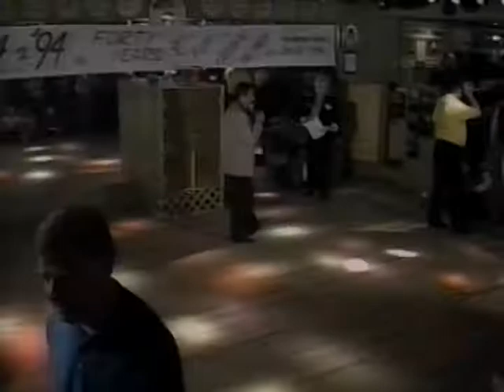1994 - Beach Shaggers Hall of Fame - HoF Exhibition Dance - Group 3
This video includes the dance performed by:

Chick Sawyer
Phil Sawyer  HoF 1989
Ann Huddle - HoF 1988
Buddy Kennedy - HoF 1985
Jo McEachren - HoF 1985
Dennis Sides - HoF 1991
Johnny Lou Fulmer - HoF 1987
Hank Fulmer - HoF 1991
Julia Evans - HoF 1997
Rick Hubbard - HoF 1988

They danced at the Beach Shaggers Hall of Fame during the induction ceremony in 1994.  The event was held at Fat Harold's Beach Club in Ocean Drive, South Carolina.

The Beach Shaggers Hall of Fame was originated by Rick Hubbard during 1983 when he got together with Harry Driver and others with his idea to recognize those original and noteworthy shaggers from Ocean Drive.  Rick was also the owner of the Sand Flea Beach Club where these early events were held.    Lots of great shagging from those who were there in the beginning...